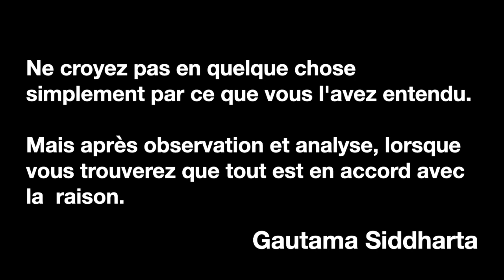Vous ne pouvez pas penser par vous même : Sebastian Dieguez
complotiste "Vous ne pouvez pas penser par vous même" - 3.6.2020 Sebastian Dieguez - RTS Infrarouge

On en parle aussi ici, je ne suis pas le seul à trouver ces propos étranges...

Je ne connais pas trop les propos de Kant.. alors est-ce qu'un expert peut m'éclairer... vu que je ne peux pas faire de recherches et penser par moi-même. ;-)

Par contre il y a un cartésien de la première heure qui a dit "Je pense donc je suis"... ne serait-il plus ?

Merci Myret Zaki d'avoir relevé cette phrase !!
On peut retrouver Myret sur TheSwissBox

La question pertinente que Myret Zaki pose à la fin... "De quoi ont peur les gens qui font la chasse aux complotistes ?"
. bonne question..

Des gens qui ont tellement peur que leur propos soit remis en cause qu'ils censurent les autres.. moi ça me fait penser à des gens qui ont un fort manque de confiance en eux.

Sebastian Dieguez glisse rapidement (c'était la toute fin de l'émission) que faire la chasse au risque complotiste c'est...  "pour éviter la fracture de la société et que les complotistes se désinsèrent du processus démocratique..."   donc le processus démocratique c'est être toujours du même avis ???  Si t'as tord... c'est que t'es complotiste !!??

Ceci me questionne. Moi qui aime bien comprendre le monde et qui fait mes recherches "par moi même" ... et évidemment que je prends les avis des autres et aussi des gens qui ont creusé le sujet plus que moi.

Puis je croise les sources. et même les experts se trompent... en fait la science ne montre que ça. régulièrement il y a qq'un qui arrive et qui montre que ce qui était vrai à un moment peut être remis en cause par un nouveau modèle plus efficace pour décrire la réalité ! mais si on a plus le droit de faire ses recherches perso et de penser par soi même, je ne vois pas comment la science peut avancer !!

A méditer.